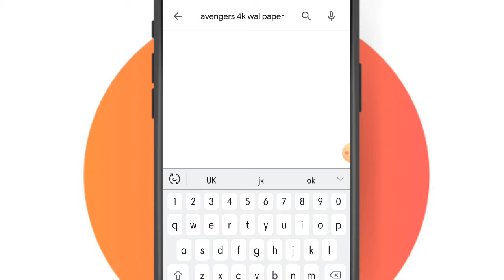How To Download Superheroes 4k Wallpaper - venom , avengers , shazam , spiderman etc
TECHNO POISON

● KEEP SUPPORTING

                    ➲TECHNO POISON➲